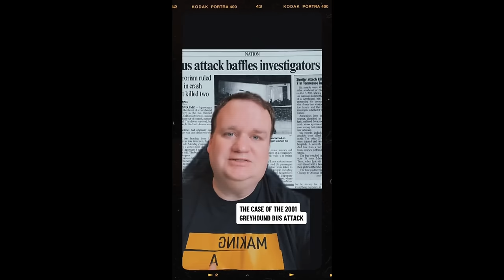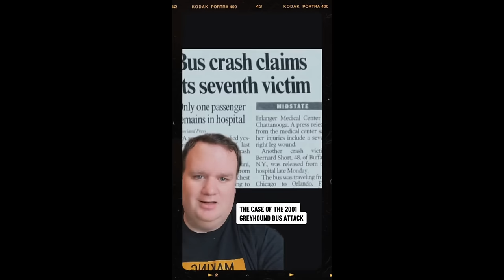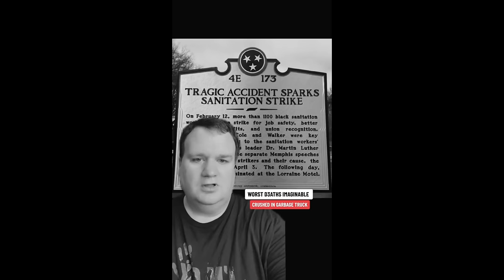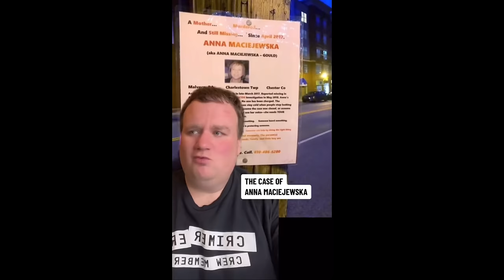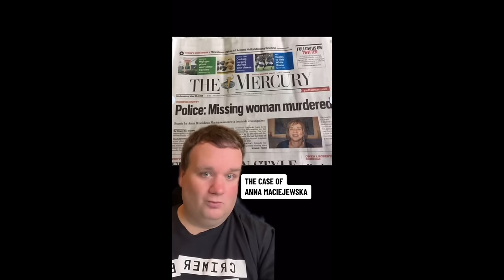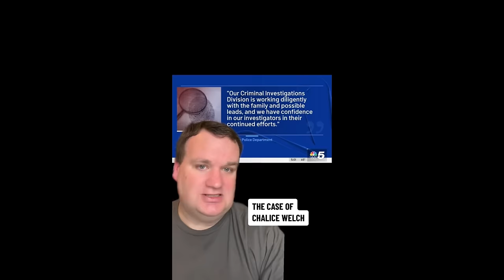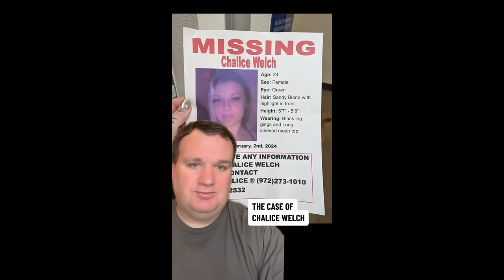Making A True Crimerer TikTok Compilation Video From February 2024 | Over 5 Hours Long!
TikTok Compilation video from makingatruecrimerer videos from February 2024.

makingatruecrimerer

00:00 - Intro
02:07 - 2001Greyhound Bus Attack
05:08 - Alyssa Wiles
08:09 - Anna Cardwell
13:43 - Crazy Deaths (Echol Cole and Robert Walker)
16:44 - Anna Maciejewska
22:08 - Ashley Doolittle
25:10 - Barbara Lee Norton
26:09 - Billi Jo Smallwood
29:11 - Crazy Deaths (Throwing rocks)
32:11 - Brittany Locklear
36:23 - Brooke Wilberger
41:38 - CASE UPDATE: Corey Shearer
43:30 - Chalice Welch (Still missing as of 03/1/24)
46:25 - Crazy Deaths (3 People, 1 Poodle)
48:21 - Christy Stephens
51:22 - Craig Williamson
54:24 - Dalton Fletcher
57:24 - Danked REAL Good
59:23 - David Breckenridge
01:05:24 - Crazy Deaths (Death at a Texas Rangers Game)
01:07:56 - Dawn Lamont and Gail Jordan
01:08:55 - Deborah Shelton and Victoria Lee Specials
01:14:07 - Debra Wrinkles
01:17:08 - Derrick & Eileen Severs
01:21:32 - Donna Morrow
01:24:31 - Elijah Vue (Still missing as of 03/1/24)
01:27:32 - Eric Morse
01:32:04 - Crazy Deaths (Day Davis crushed at work)
01:35:04 - Eric Tamiyasu
01:44:46 - Erin Chorney
01:47:47 - Gabbi Doolin
01:50:47 - Gavin Hunter
01:51:46 - Geradus Cornelis Spruit
01:54:47 - Gypsy Rose drama
02:06:45 - Crazy Deaths (Disco Dancer Ride Disaster)
02:09:45 - Homer Abel
02:10:44 - Irene Duffy
02:13:46 - Isaiah Cramer (Still missing as of 03/1/24)
02:16:19 - Jackie Hartman
02:19:20 - Jameika Porch
02:22:21 - Janice Marie Hannigan (MMIW)
02:23:32 - Jim Kimball
02:26:33 - Crazy Deaths (Dry Ice Bath)
02:29:33 - Joseph Helt
02:33:48 - June Streeter
02:36:49 - Justin Lee Turner
02:42:09 - Katie Palmer (Still no Justice as of 03/1/24)
02:46:10 - Keith Gentry
02:51:57 - Kristen Jackson
02:54:59 - Leaving LA for Cali (?!?)
02:55:15 - Lisa Solomon
02:58:17 - Margaret Ellen Fox
03:01:17 - Matt Flores
03:06:16 - Melissa Gosule
03:12:03 - Michael Dillard
03:15:05 - Crazy Deaths (Fireball Incident at Ohio State Fair)
03:17:43 - Myron Timell Traylor
03:20:44 - Nancy Brannon
03:23:45 - Murder TV Mysteries
03:26:45 - Nancy Manni
03:31:40 - The Neugebauer Family
03:39:46 - Norman Ladner
03:45:44 - Paige Johnson
03:48:45 - Patricia Dent
03:51:45 - Philip Cairns
03:54:46 - Rae Ann Mossor
04:00:08 - Robert Dirscherl
04:06:04 - Roy Lane Jr.
04:07:03 - Crazy Deaths (Knifed while driving)
04:08:54 - Ruthie Mae McCoy
04:14:01 - Sandra Young
04:17:03 - Sheila Anderson
04:20:03 - Shirley Soosay (MMIW)
04:26:01 - This Is The Song That Never Ends
04:26:23 - Stacey Colbert
04:32:21 - Starr Maurie Hill
04:35:22 - Dumbest Criminals (Terrion Pouncy)
04:37:39 (Thomas Otis Knight)
04:42:18 - The Thornton Family
04:45:19 - TikTok Shop NO THANK YOU!
04:46:16 - Toa Payoh Murders
04:52:01 - Trenton Duckett
04:57:58 - Jimmy Glass and Jimmy Wingo
05:00:58 - Texting My Sister
05:01:09 - Buy These SKITTLES NOW
05:03:13 - Victoria Marquina
05:06:14 - William Clyde Gibson